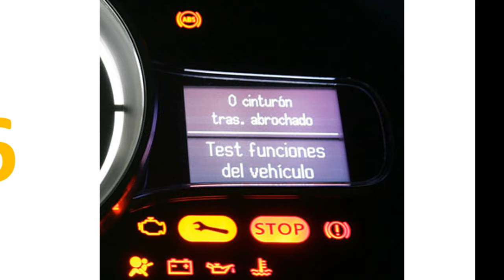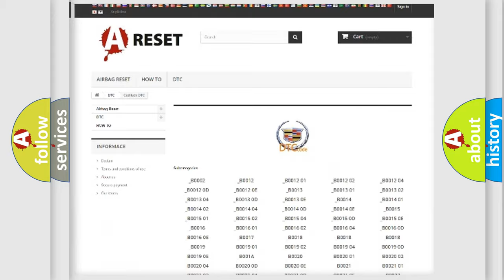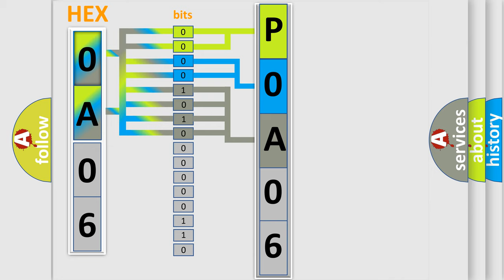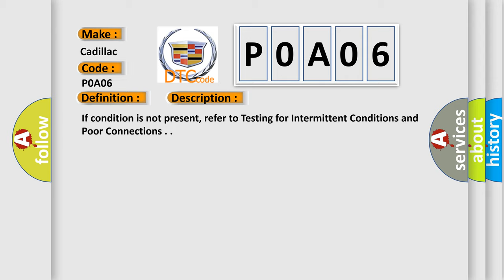DTC cadillac P0A06 Short Explanation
Contents:
0:21 Basic DTC analysis according to OBD2 protocol standard.
1:48 Insight into programming
2:58 A diagnostically understandable description of the Diagnostic Trouble Code
3:05 Basic error definition

Make:
Cadillac
Code:
P0A06
Definition:
Battery Energy Control Module Read Only Memory (ROM)
Cause:
If condition is not present, refer to Testing for Intermittent Conditions and Poor Connections .